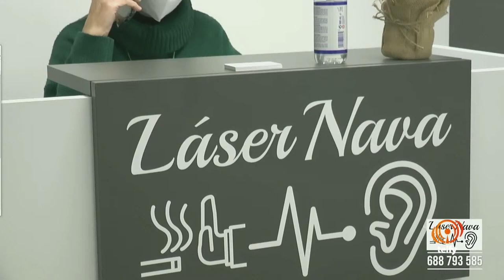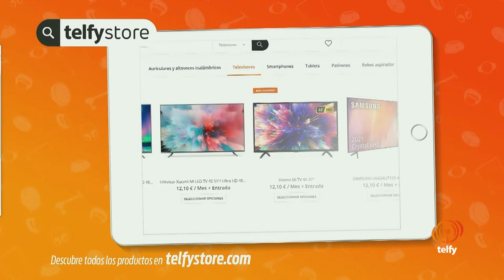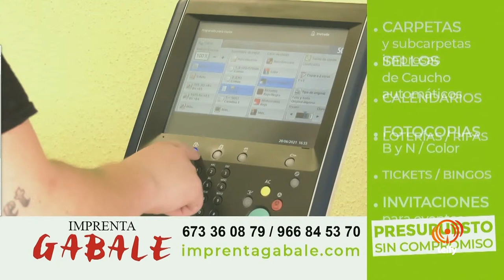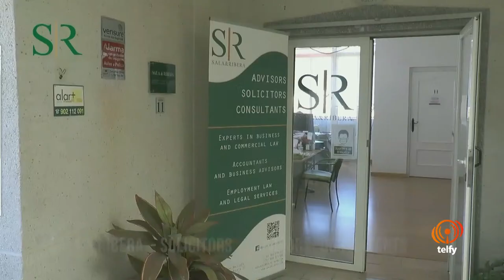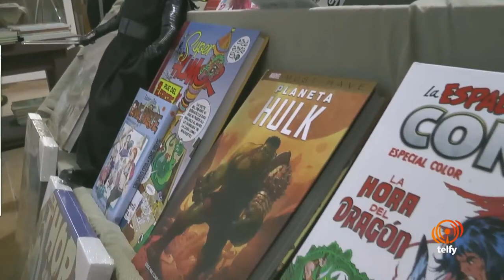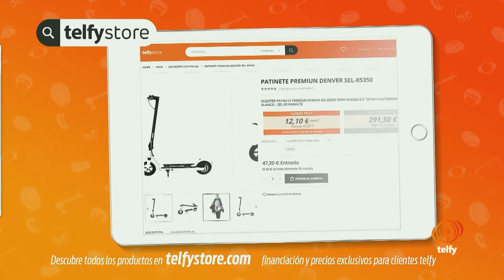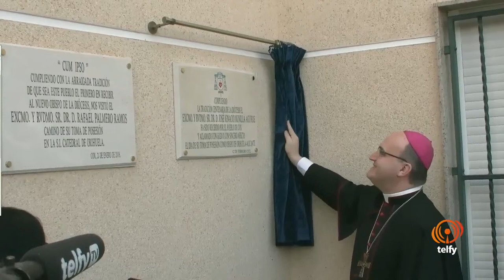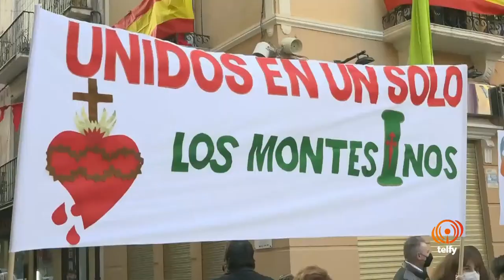Toma de posesión de Mons. Munilla en Orihuela-Alicante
Monseñor José Ignacio Munilla toma posesión como nuevo pastor de la Diócesis de Orihuela-Alicante el 12 de febrero de 2022. Vive todo el acto desde la Orihuela.